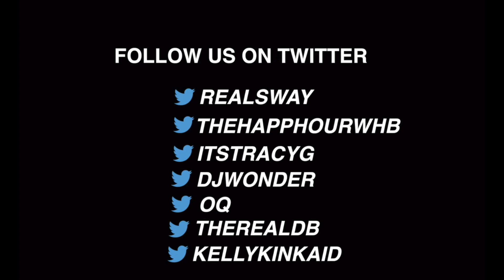Theodore Grams Turns Pain into Art as He Stamps Pete Rock Instrumental in Friday Fire Cypher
Theodore Grams Turns Pain into Art as He Stamps Pete Rock Instrumental in Friday Fire Cypher | Sway's Universe